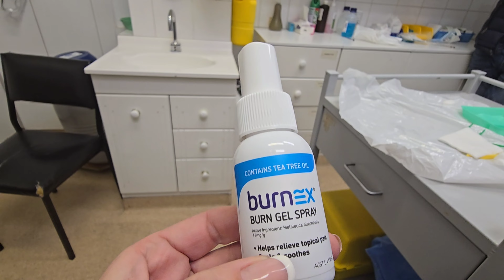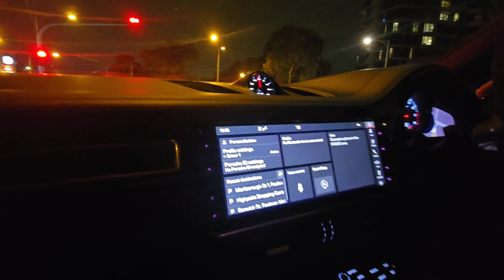Büyük KAZA Atlattım! İnsanın Kani Akmadan Canı Yanıyor Ailesi Yanında Olunca Anında Unutuyor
İnsanın kani akmadan da canı yanıyor ailesi yanında olunca her şeyi anında unutuyor. Son dakika kurtuldum, büyük kaza atlattım ve rabbim korudu. Kaza anını atlattıktan sonra eşim sürükleyerek çıkarttı. Rabbim korudu, daha kötü olabilirdi. O anları tekrar canlı yaşamak istemem.